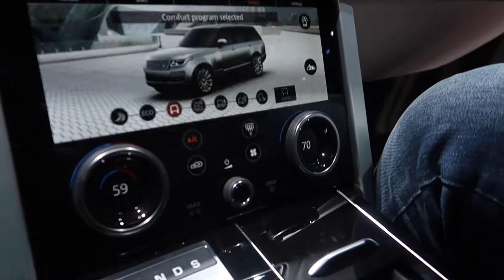I RACED MY DAD WITH A CAR IN A VIDEO GAME**REAL CARS** | Ryan Rubio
That was the coolest game Iv'e ever played, but who won the race